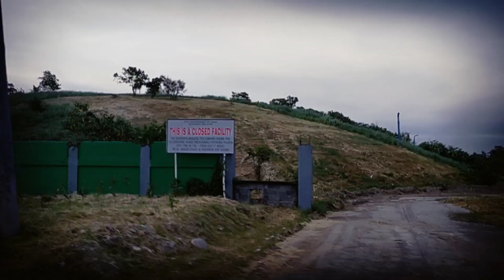Magsaysay to Cararayan motovlog